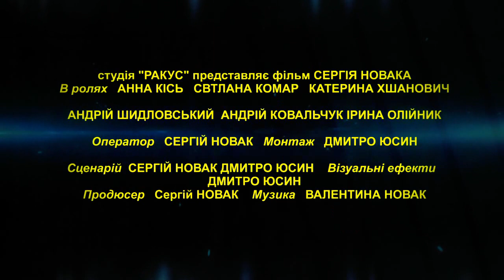Експедиція в нікуди (трейлер)